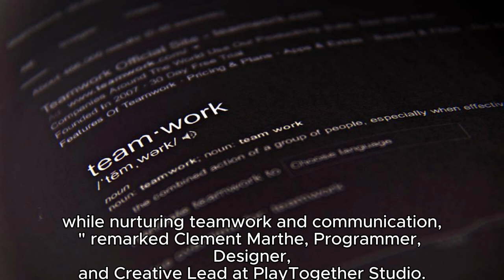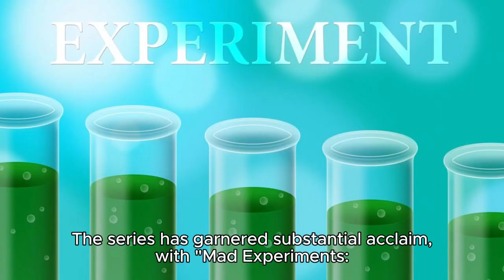Unlocking Adventure: The Mad Experiments Console Debut!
Exciting News: "Mad Experiments" Series Heads to Consoles!

Nejcraft is thrilled to unveil that the acclaimed "Mad Experiments" series from PlayTogether Studio is making its debut on PlayStation and Nintendo Switch on April 11th, with an Xbox launch shortly after. Both titles in the series, "Mad Experiments: Escape Room" and "Mad Experiments 2: Escape Room," will hit the shelves simultaneously, promising players an immersive cooperative puzzle-solving adventure.

Crafted by the skilled duo at PlayTogether Studio, Clement Marthe and Nicolas Saude, "Mad Experiments" draws inspiration from their mutual adoration of escape rooms, the Victorian era, steampunk aesthetics, and the beloved Bioshock universe. "Our goal was to fashion an immersive escape room encounter that challenges players' puzzle-solving prowess while nurturing teamwork and communication," remarked Clement Marthe, Programmer, Designer, and Creative Lead at PlayTogether Studio. "Mad Experiments brings this distinctive cooperative gameplay into the realm of online multiplayer."

The series has garnered substantial acclaim, with "Mad Experiments: Escape Room" earning nods for the Fans' Choice Award and Best Music Award at the 2021 and 2020 Canadian Game Awards, respectively. This success spurred the team to craft an even more ambitious sequel.

"Bringing Mad Experiments to life presented a myriad of challenges, from devising complementary puzzles with a seamlessly progressing difficulty curve to optimizing multiplayer functionality across diverse platforms," shared Marthe. "However, the invaluable insights gleaned from community feedback have been instrumental in shaping the series into the captivating cooperative experience it stands as today."

Jan Patrovský, Project Manager at Nejcraft, expressed his enthusiasm about the imminent console launch: "We're thrilled to collaborate with PlayTogether Studio to introduce the 'Mad Experiments' series to a broader audience on PlayStation, Nintendo Switch, and Xbox. These games epitomize the potency of cooperative gameplay and underscore the remarkable talent within the Canadian game development landscape."

When not immersed in game development, Marthe and Saude relish exploring Canada's awe-inspiring natural wonders, partaking in outdoor pursuits like hiking, skiing, and mountain biking. They also share an avid interest in discovering new technologies and, naturally, indulging in gaming.